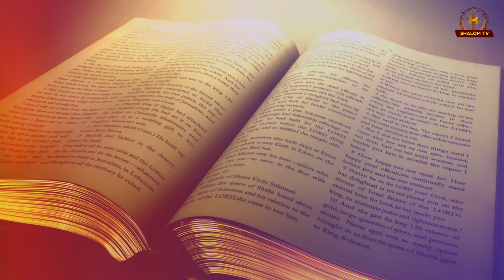समर्पण || Dedication || इस वचन को जरुर सुनें || ( Part -2)